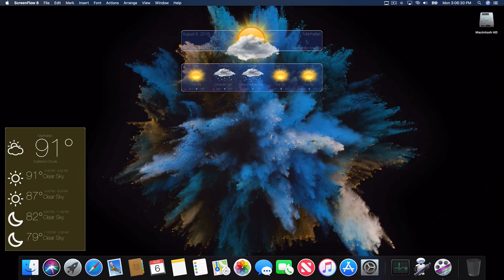Mach Desktop 4K for Mac - Load your own Videos, GIFS, or Quartz Compositions as Wallpaper